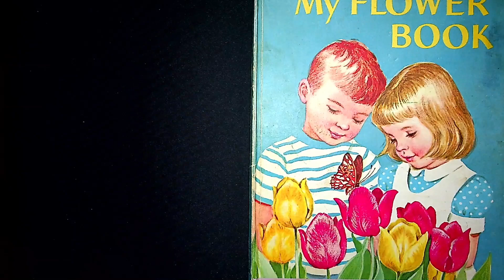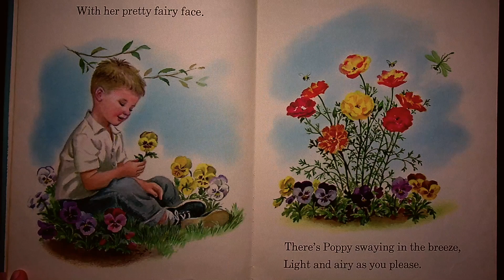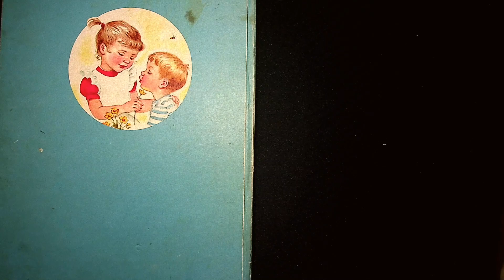My Flower Book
A poem about flowers.